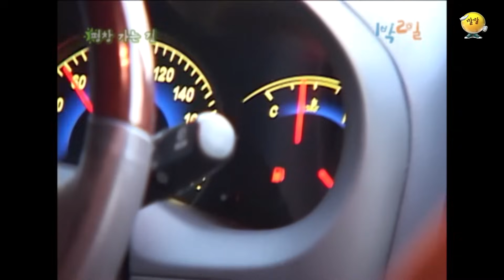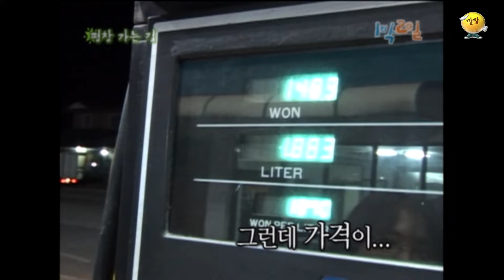[1박2일 스페셜] 혹한기는 이제 시작이다! 입소식 시작🎆 "혹한기 대비 캠프"│KBS 071118 방송